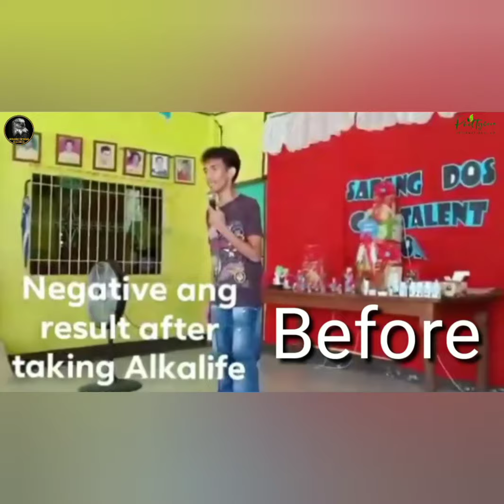#2 testimonials from Philtycoon